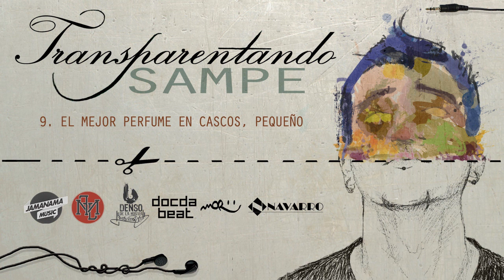9. Sampe - El mejor perfume en cascos, pequeño [Transparentando 2012]